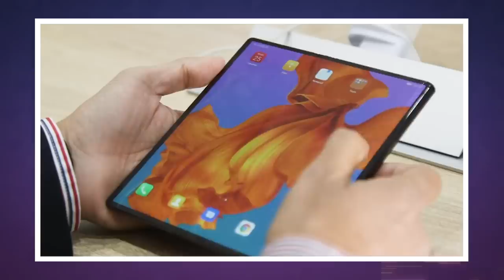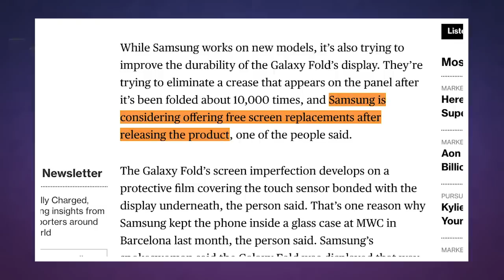Samsung is already planning more foldable phones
If you, for some unknown reason, thought Samsung's flexible device rollout would stop with the Galaxy Fold then we have bad news. Bloomberg cites unnamed sources saying that the company is already working on a pair of follow-up smartphones, with one shaped like a clamshell (folding vertically so that the top meets the bottom) and another that folds away just like Huawei's impressive Mate X. The rumors suggest that the vertically folding device could appear late this year or early next year, while the one that folds out is due after that.